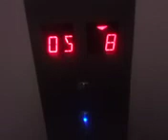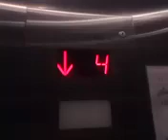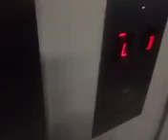Riding an elevator while the other one is out of order